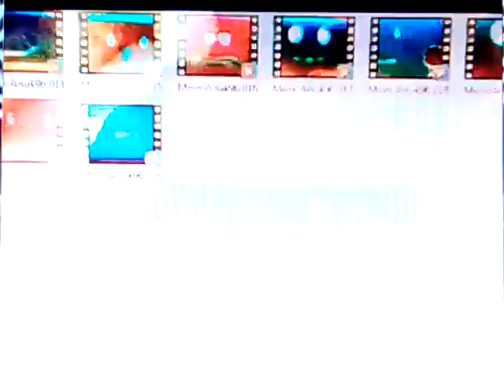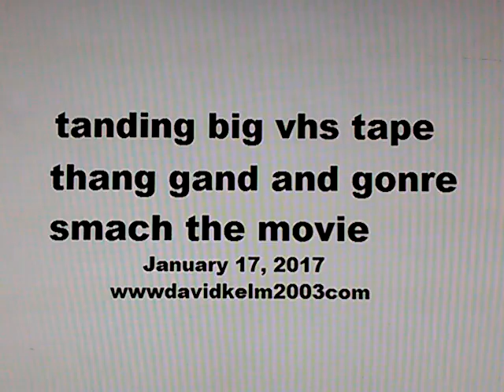I Smach veggietales VHS tape destruction video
I got on video and January 2017 on smashing video tape is well with certain windows media player update and I don't know why I made this but is for smach a veggietales VHS tape will Enjoy